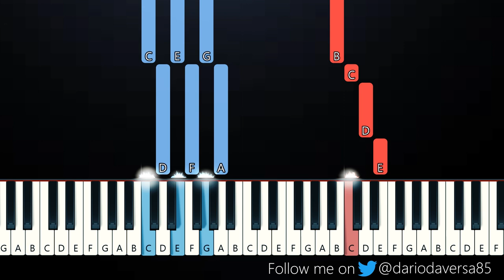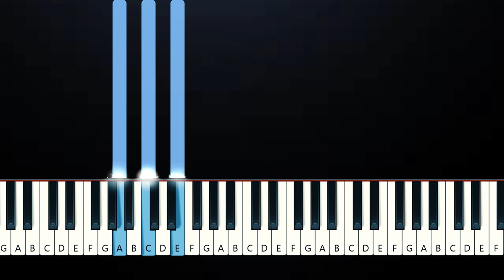Maya Hawke - Therese (Piano Tutorial)